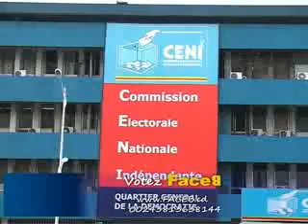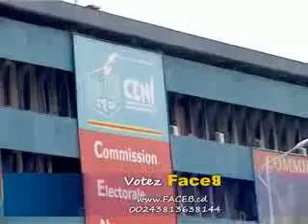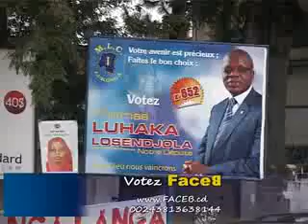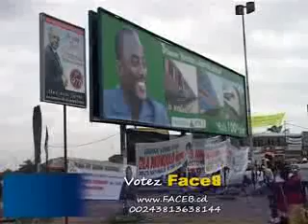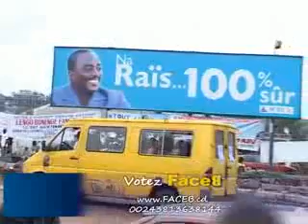VOTE UTILE " ELECTION : POURQUOI LES MUSICIEN CONGOLAIS EN CHANTER KABILA ?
LEADER de L'EXCLUSIVITE EN REALTIME